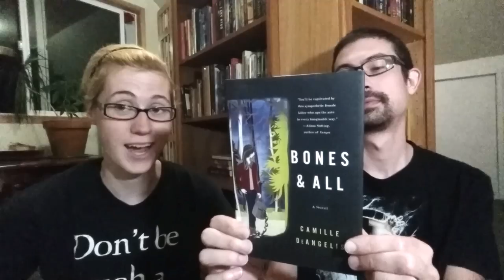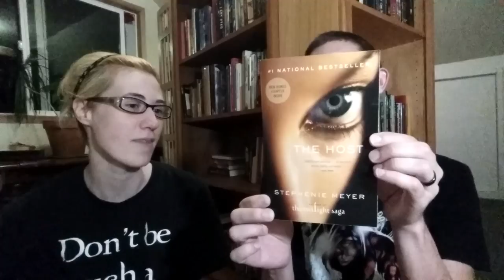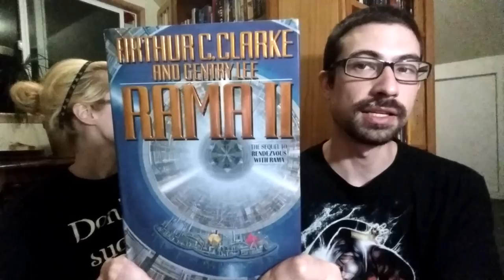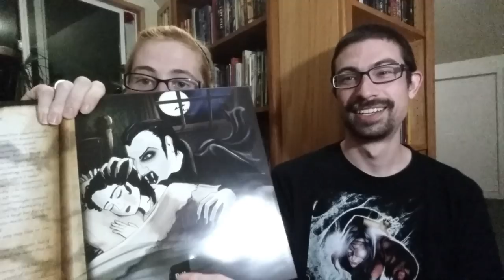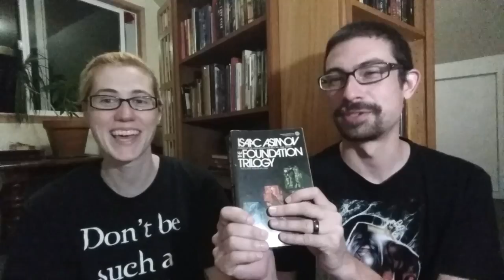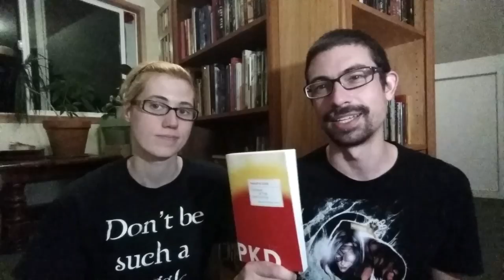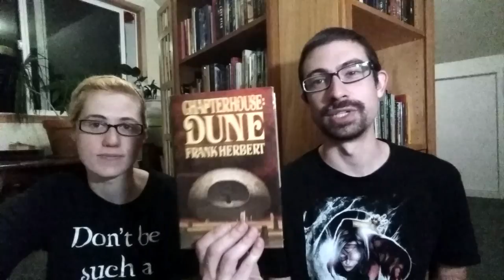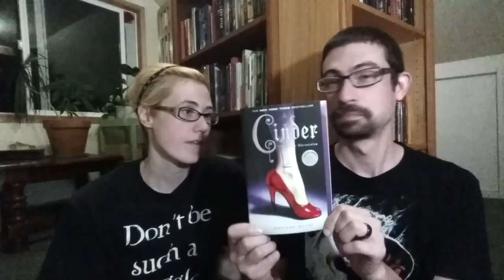September Book Haul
Please excuse my weird facial expressions...wine numbs my face apparently :)
This site is awesome! I love the scratch/dent section!
Bones and All by Camille DeAngelis
The End of Eternity by Isaac Asimov
Horns by Joe Hill
The Host by Stephenie Meyer
Station Eleven by Emily St. John Mandel
The Iliad and The Odyssey by Homer
Rama 2 and Rama Revealed by Arthur C. Clarke and Gentry Lee
The Foundation Trilogy by Isaac Asimov
Chains of Command and Lines of Departure by Marko Kloos
The Man in the High Castle by Philip K. Dick
Heretics of Dune and Chapterhouse: Dune by Frank Herbert
Abraham Lincoln Vampire Hunter by Seth Grahame-Smith
Sherlock Holmes vs. Dracula by Loren D. Estleman
Cinder by Marissa Meyer
Fallen by Lauren Kate